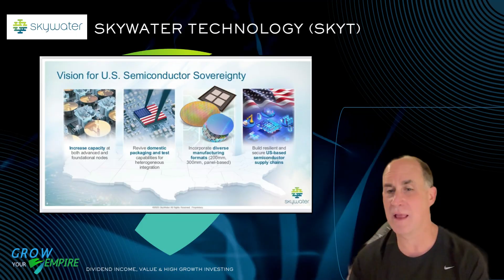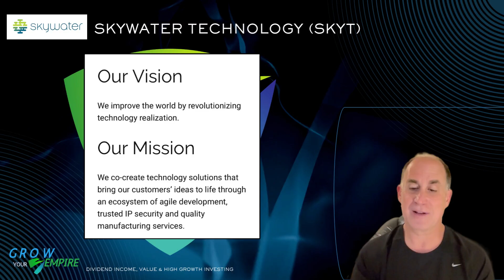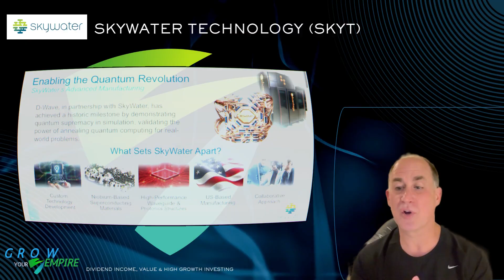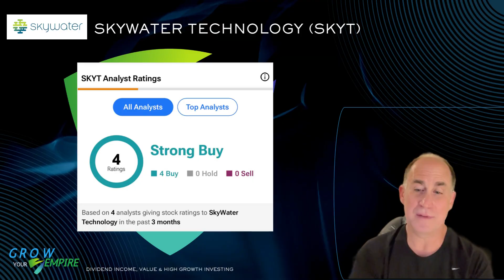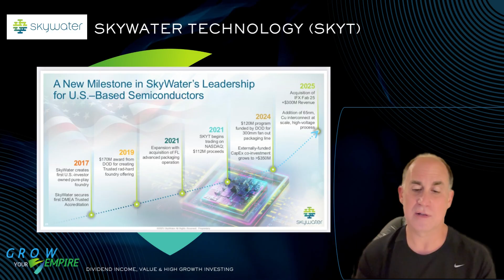SkyWater Technology (SKYT) 🧠⚙️Pure Play Foundry, Positioned to Accelerate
In this video, we take a deep dive into SkyWater Technology (NASDAQ: SKYT), the only U.S.-owned pure-play semiconductor foundry driving innovation in chip design, advanced packaging, and national resilience. Accredited as a Trusted Foundry for the Department of Defense, SkyWater supports next-gen technologies in healthtech, aerospace, quantum computing, and more.

A prior video of this stock posted on October 7, 2024, can be found

Key Insights:
🇺🇸 U.S. Foundry Leadership – SkyWater is one of the few U.S.-owned pure-play semiconductor manufacturers, offering strategic support for national security and reshoring of chip production.

🧬 Specialized Tech Capabilities – The company’s technology-as-a-service (TaaS) model enables rapid prototyping and customization of chips for biosensors, radiation-hardened electronics, and quantum tech.

⚡ Strategic Partnerships – Collaborations with the Department of Defense, Google, and university research institutions help SkyWater scale production and accelerate innovation in cutting-edge chip design.

🏗️ CHIPS Act Beneficiary – SkyWater is poised to benefit from federal investment in domestic semiconductor infrastructure, with expansion plans including a new $1.8B fab in Indiana.

📈 Investment Outlook – As global supply chains evolve and demand for secure, specialized chips grows, SkyWater’s vertically integrated model and government partnerships make it a unique and potentially undervalued player in the semiconductor space.

Stock prices referenced in this video were sourced from finance.yahoo.com on July 22, 2025.